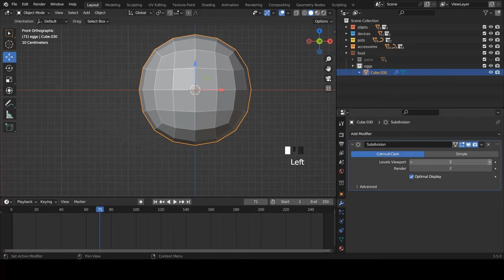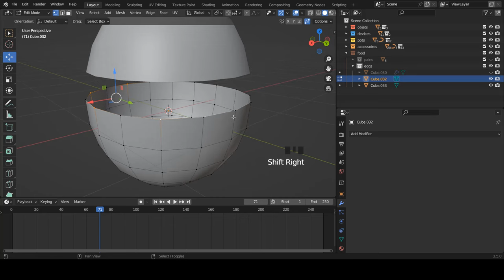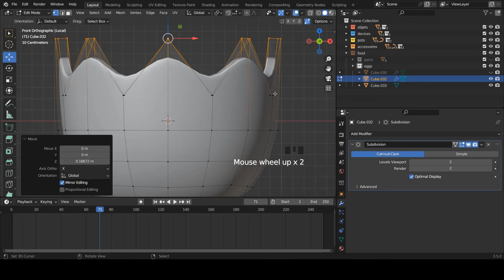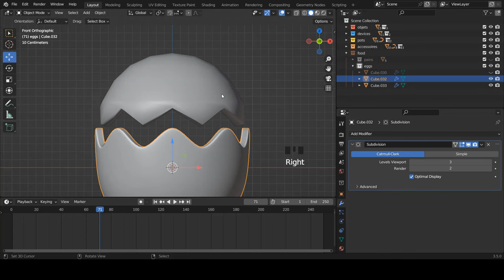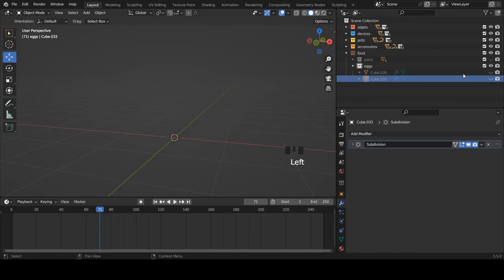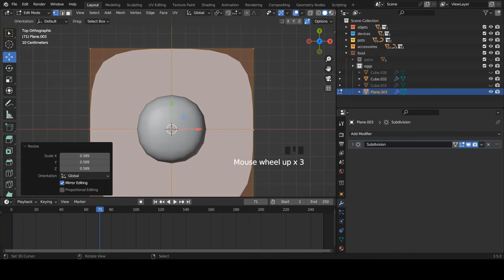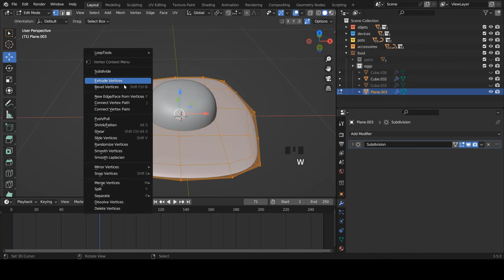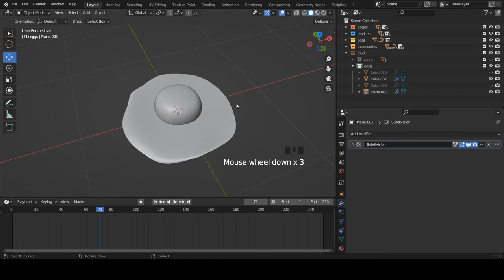Blender fr - Apprendre blender | Exercice de Modélisation - L'oeuf | Débutant [TUTO FR]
Création d'une scène  : L'oeuf

➜➜➜➜➜➜➜➜➜➜ IMPORTANT ➜➜➜➜➜➜➜➜➜➜➜➜➜➜➜➜

► AIMER! 👍
► COMMENTER! 💬
► PARTAGER! ➤

➜➜➜➜➜➜➜➜➜➜ BLENDER ➜➜➜➜➜➜➜➜➜➜➜➜➜➜➜➜➜

➜➜➜➜➜➜➜➜➜➜ FORMATION ➜➜➜➜➜➜➜➜➜➜➜➜➜➜➜➜

➜➜➜➜➜➜➜➜➜➜  MEILLEURS VIDEOS  ➜➜➜➜➜➜➜➜➜➜➜➜